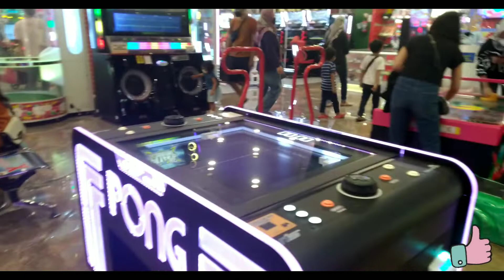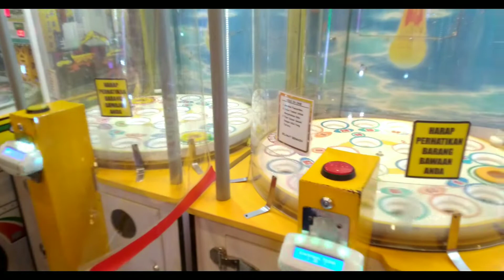Main Time Zone di Fun world GGP